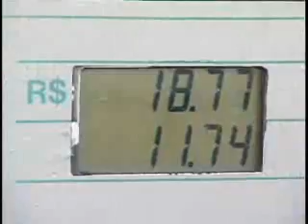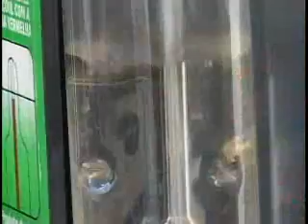Fiscalização dos Combustíveis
O assassinato de  um promotor de Justiça de Minas Gerais que estava montando um cerco à máfia que vendia combustível adulterado no Estado e o aumento do rigor no combate ao combustível adulterado.